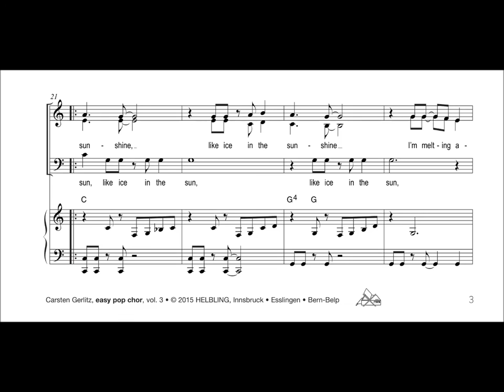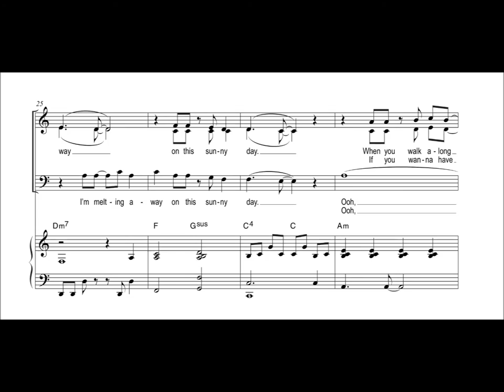Ice in the Sunshine - Beagle Music Ltd. / Carsten Gerlitz (Arr.)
aus der Chorsammlung easy pop chor (vol. 3)

Fünf Sommerhits in einfachen dreistimmigem Arrangements (SAM, die auch als SA klingen!) mit einer einfachen, aber stiltypischen, groovigen Klavierbegleitung. „Lass die Sonne in dein Herz“, das war ein gesungener Ohrwurm-Wunsch aus den 90ern. Und einige Jahre später verlangte der Sommerhit 2003 schlicht: „Ab in den Süden!“ Viel lässiger und relaxter kommt da „Summer Dreaming“ daher - entspannt mit einem Glas Rum unter den Palmen ... laid back! Hier wurde eine Werbemusik so populär, dass sie es als Songversion auf die heißen Plätze der Charts schaffte. Ähnlich wie die bekannte Eiswerbung in den 80ern: „Like Ice in The Sunshine“... Ja das waren noch echte Sommer - mit richtigen „Sommerhits“. Der heißeste Vertreter dieses Genres ist der Mega-Hit der One-Hit-Wonder-Band Mungo Jerry: „In the Summertime“ gilt seit seinem Erscheinen 1970 bis heute als erfolgreichster Sommerhit aller Zeiten! Gerade richtig, um zur heißen Jahreszeit etwas hitzigen Sommerflair in die Chorprobe zu bringen. Voilá: easy pop chor (vol. 3) Sommerhits macht‘s möglich. Und danach ein schönes Eis ...

Inhalt: Ice in the Sunshine - In the Summertime - Summer Dreaming - Ab in den Süden - Lass die Sonne in dein Herz